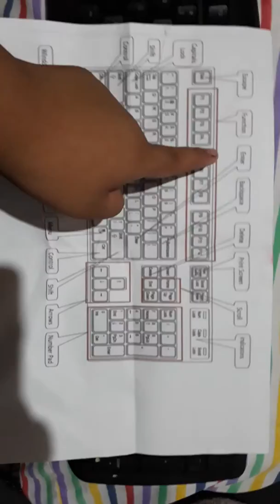Keciya report in keyboard